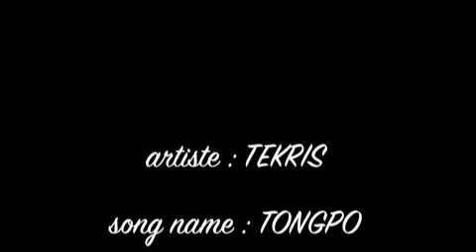The Best Fight Of Muay Thai - HD (...For Pascal Iglicki )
TEKRIS - Muay Thai - HD
Director vdo by Olivier Coste
Dedicace - Pascal Iglicki -Said Bogota